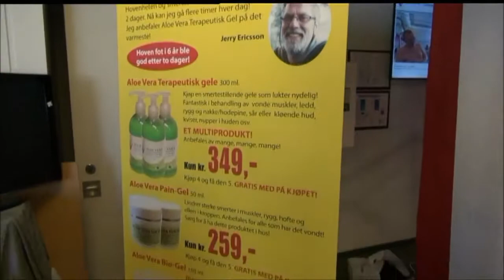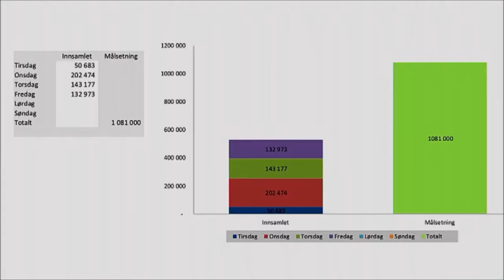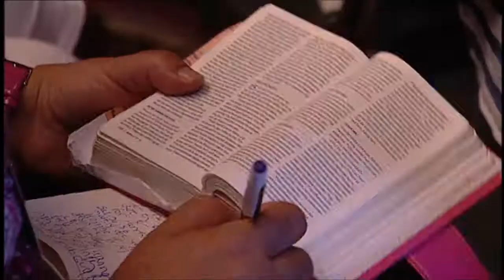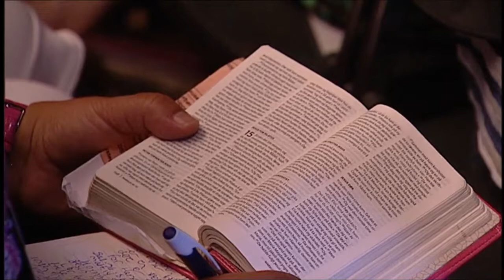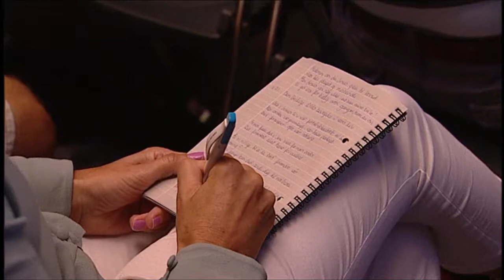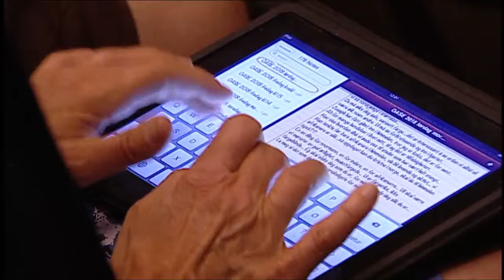Oase 2018 - Lørdag morgenmøte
Taler: Joseph Akinyele